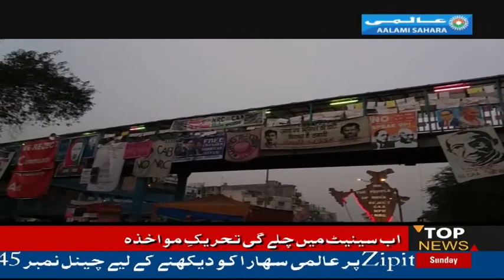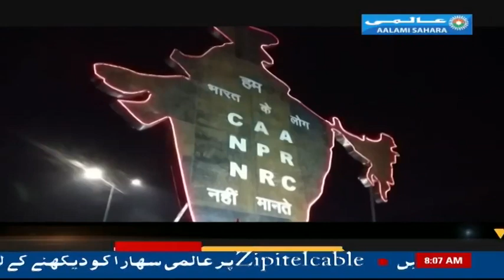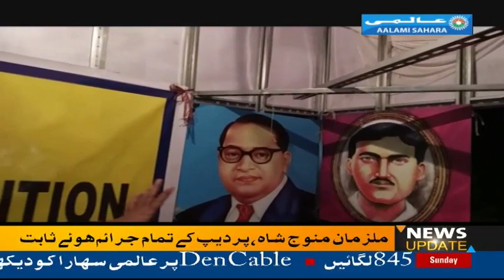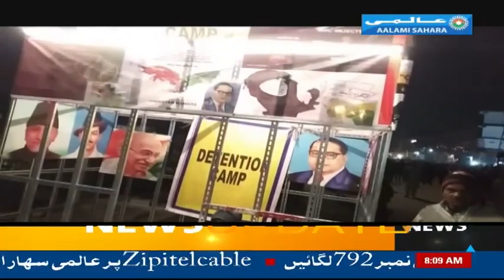Shaheen Bagh: Protesters persist despite police appeals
Protests that have been going on for the past one month in Shaheen Bagh in the capital Delhi are still going on. The Delhi Police is appealing for the protesters to be removed, but all the people are still there. An anchor was prepared and fed for the protesters here on Wednesday afternoon. Let us know that since December 15, thousands of people are converging in the Shaheen Bagh area.